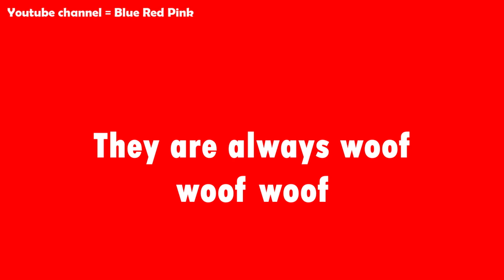DOG IS CUTE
I love dog
They are intelligent and cute
They are always woof woof woof
They are nice dogs